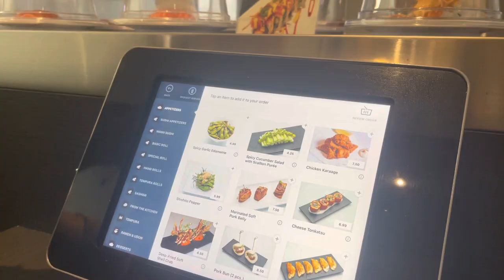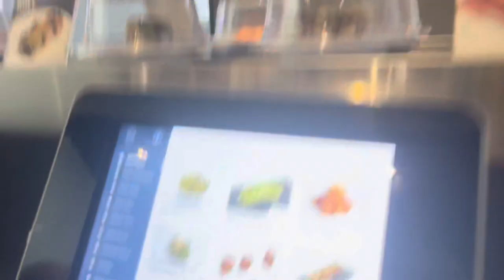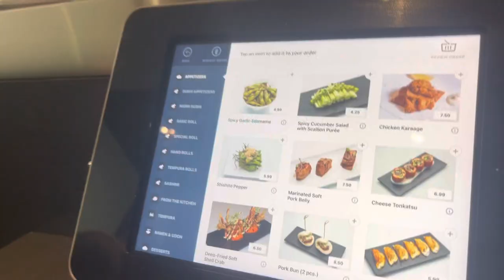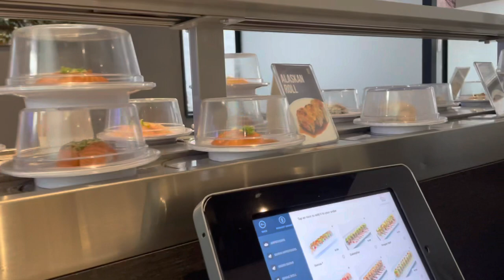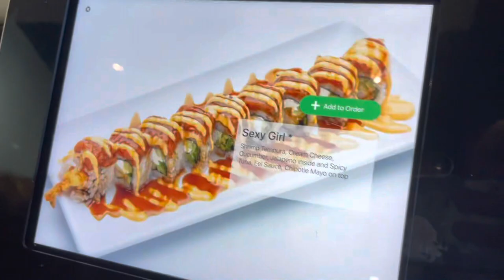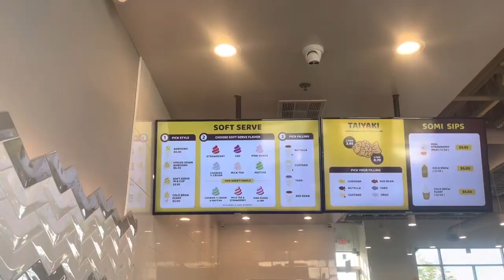The Best Revolving Sushi in Las Vegas: 6 Month Anniversary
We are celebrating our 6 months of dating! So for the occasion we head to Chinatown, Las Vegas where we tryout revolving sushi and Somisomi ice cream!